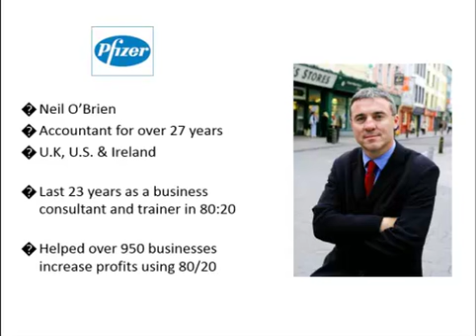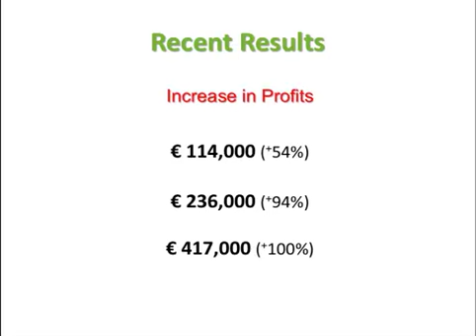Accountants - Higher Fees, guaranteed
I can help you find hidden profits in your business - guaranteed.
Using mu unique system developed over 20 years, I can analyse your business and find tons of additional profit just sitting there.